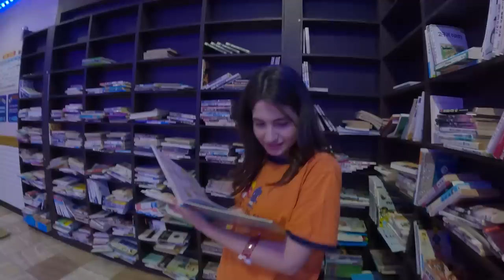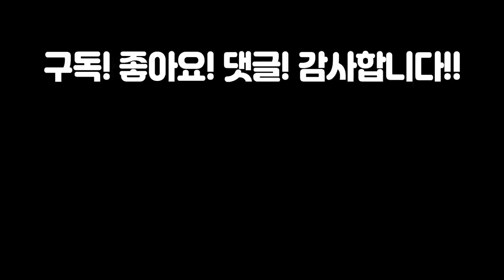외국인 아내와 프랑스 친구가 찜질방에서 못씻은 어이없는 이유;;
한국-프랑스커플 친구와 찜질방에 다녀왔어요
오즈렘이 찜질방에 정말 가보고 싶어했는데
ㅋㄹㄴ때문에 못갔다가
이번에 제대로 한 번 다녀왔습니다!
오즈렘과 외국인 친구 반응이 재밌네요ㅎㅎㅎ

ㅡㅡㅡㅡㅡㅡㅡㅡㅡㅡㅡㅡㅡㅡㅡㅡㅡㅡ
Intagram

ㅡㅡㅡㅡㅡㅡㅡㅡㅡㅡㅡㅡㅡㅡㅡㅡㅡㅡ